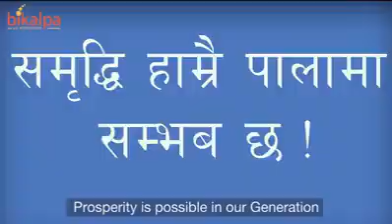Why Nepal is poor ?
What is the reason behind that nepal is poor ?